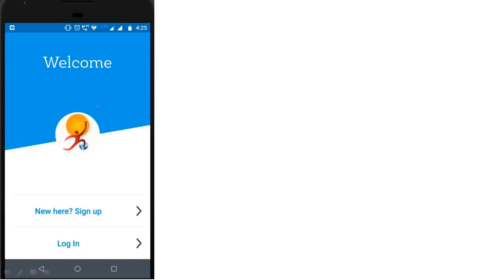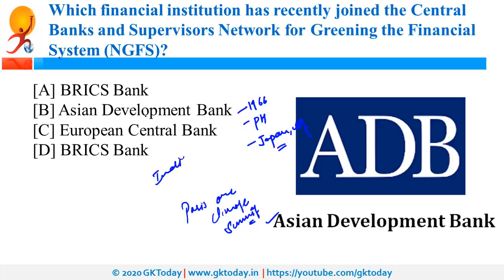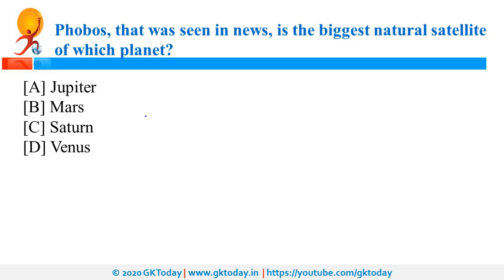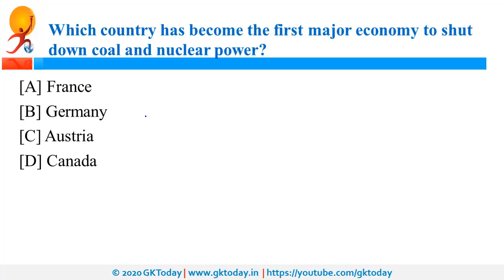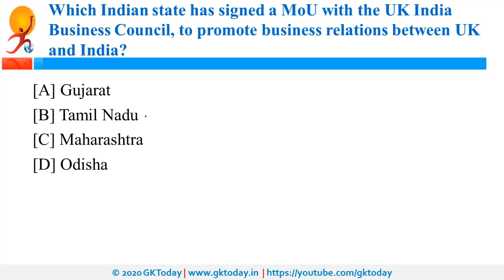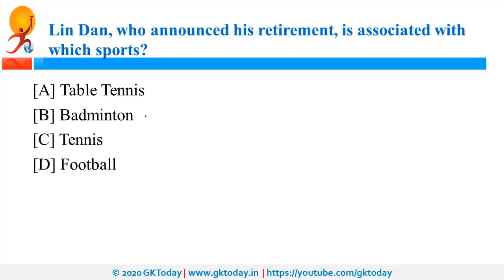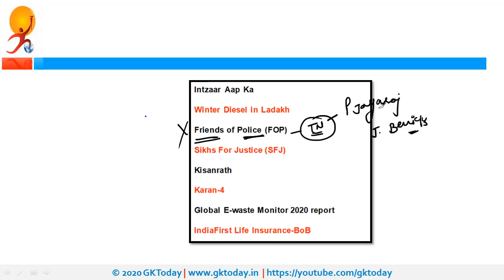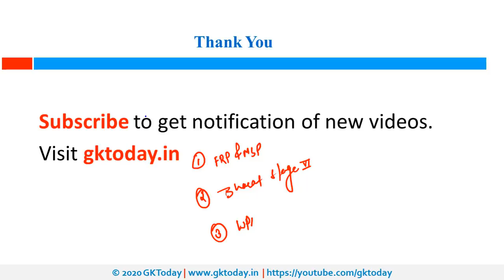07 July 2020 Current Affairs | Daily Current Affairs | Current Affairs In English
gktoday |  gktoday current affairs |  gk today | current affairs today |  current affairs today in english | daily current affairs in english

In this Daily Current Affairs series today 07 July 2020 Current Affairs are covered. The Current Affairs are covered in English.  You can read English/Hindi current affairs on our app.